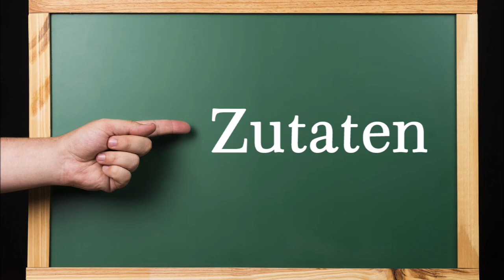Supernova überbackener Party-Stern, garantiert euer nächster Party-Kracher, abzupfen und genießen!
"Supernova" Party-Stern, garantiert euer nächster Party-Kracher, super einfach, super schnell und super lecker. Einfach abzupfen und genießen!

Zutaten:
1 Landbaguette mit Gartenkräuterbutter
1 Baguette mit geräucherter Paprika-Butter
3 Eier
200 g gek. Schinken
1 TL Senf
250 g Käse
Salz, Pfeffer
Ghee (Butterschmalz)

Nur 15-18 Minuten backen.

▬ Mein Kanal ▬▬▬▬▬▬▬▬▬▬▬▬

▬ Social Media ▬▬▬▬▬▬▬▬▬▬▬▬▬▬▬